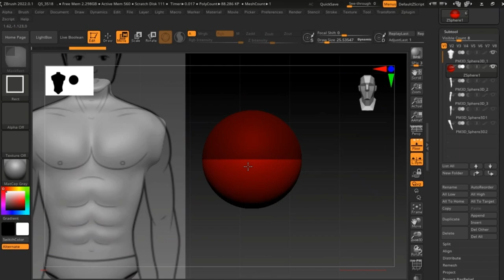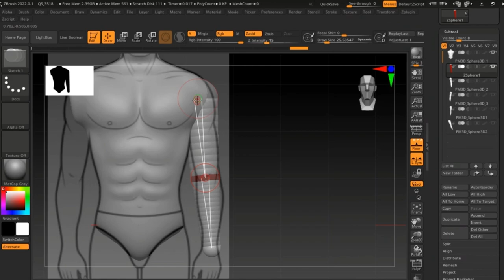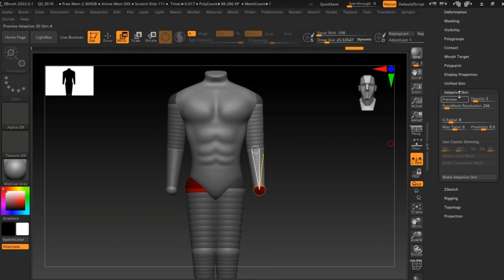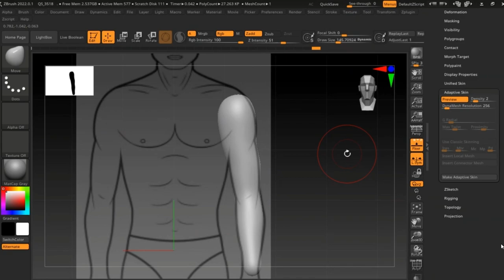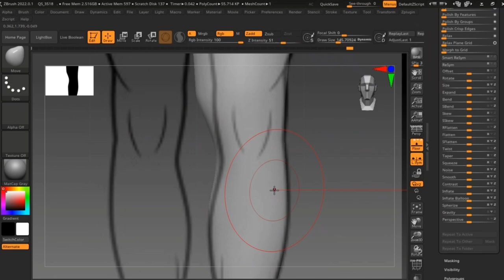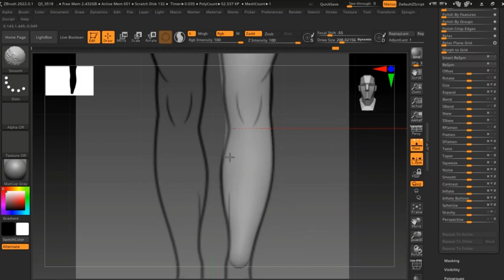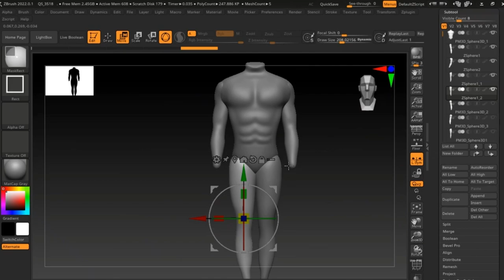Body Making in ZBrush | Body Making Part 1 | R3 Jewel Academy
R3 jewel academy offering online professional courses in Jewellery ZBrush & Advance CAD. Our courses are designed by industry experts with experience over 15 years in Jewellery industry.

Our courses in Jewellery ZBrush will help you Understand advance & complex jewellery design concepts to acquire the working knowledge of jewellery artistry.

R3 jewel academy going to help you to achieve your dream to become a renowned jewellery designer to shine you brighter in field of gemology. We are offering live virtual instructor led classes with regular practical sessions.

Follow @r3jewelacademy for more such designs.